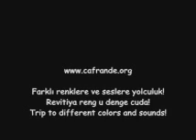Cemil Koçgün www cafrande org Heya Sürgün Zamani